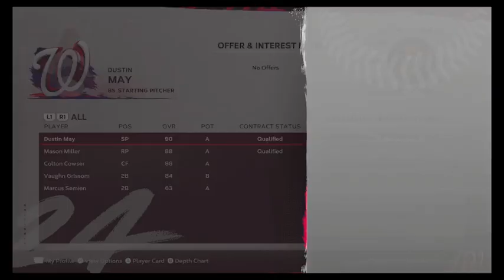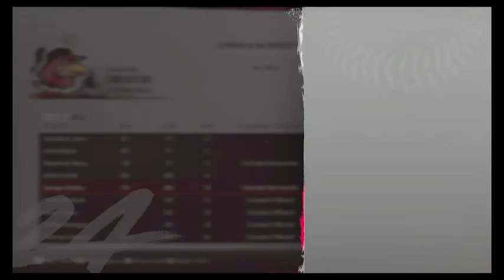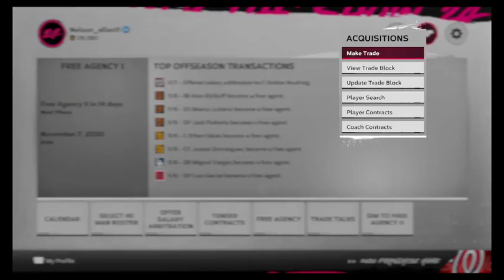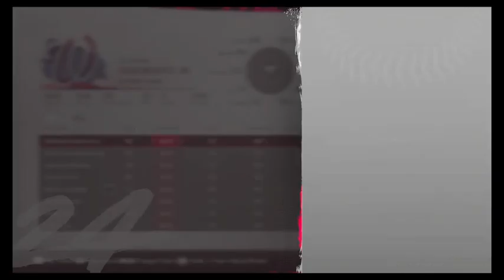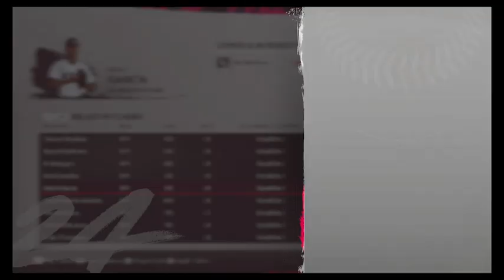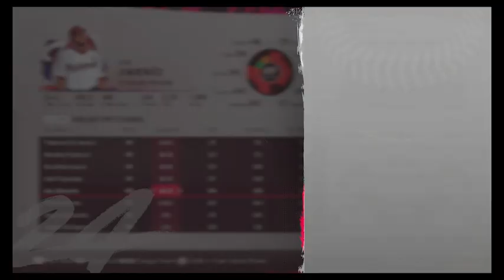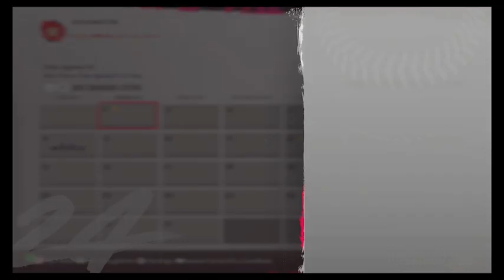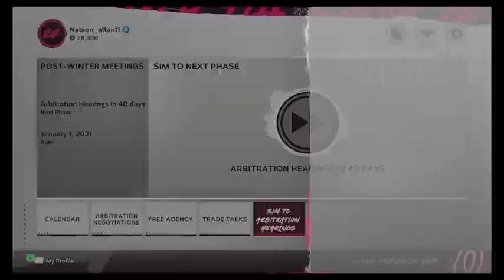MLB the show year 9 offseason